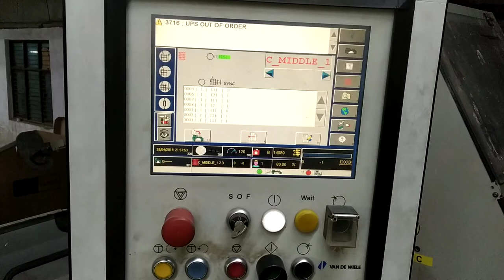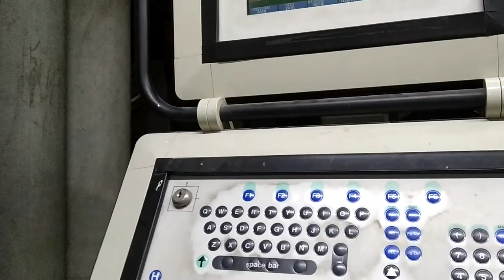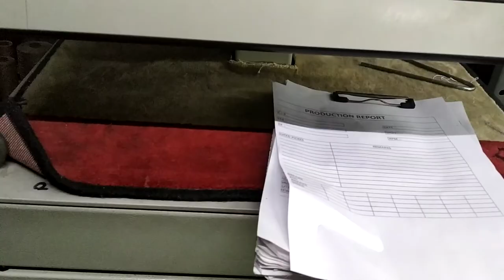Van de wile loom slx flate carpet weaving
Carpet loom three rapir